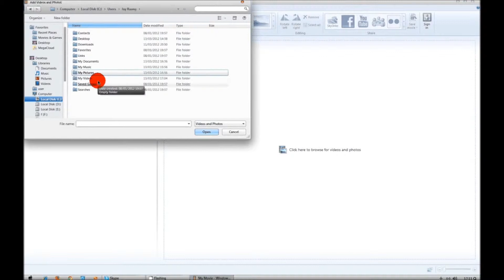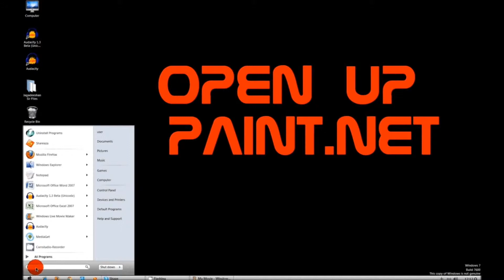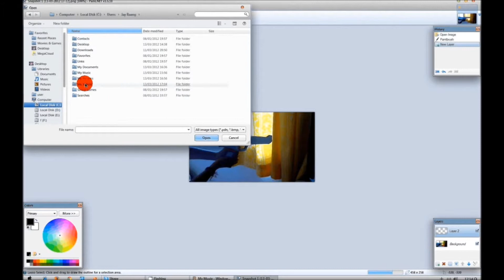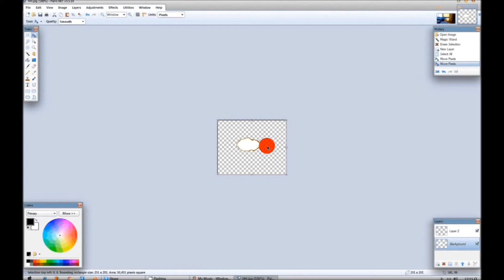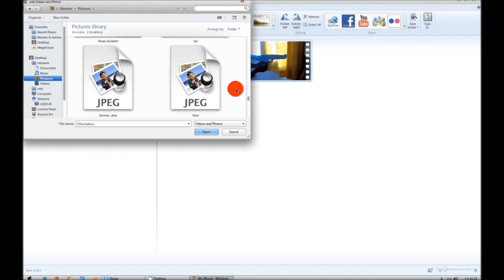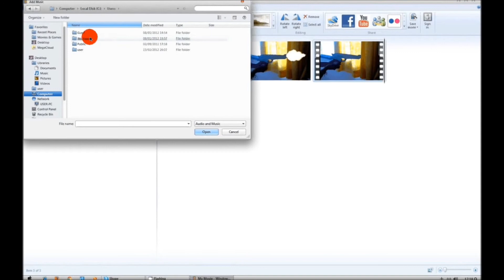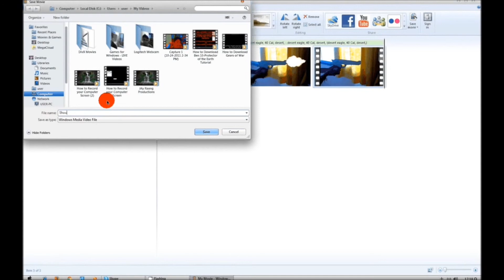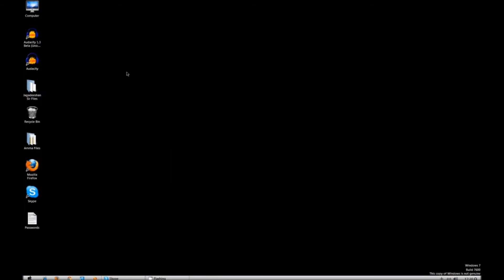How make Muzzle Flares with Sound Effects only using Windows Movie Maker and Paint.Net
I re-uploaded this video cause the other one was blocked in some countries...This is a video showing how to make Muzzle Flares with Sound Effects with Windows Movie Maker and Paint.Net. First I thought of doing it with Photoshop Cs6 but it will be complicated for you guys. So to make it easier and simpler, I used Paint.Net.